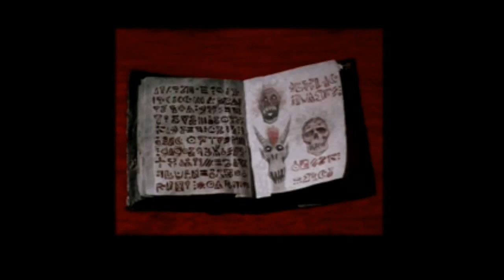Let's Play: TerrorDrome Pt 2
Come watch as I get pwned by numerous baddies and finally get the hang of some characters.

Game owned by Hur4c4n

Music and characters in game or not owned by me or the maker's of this game.